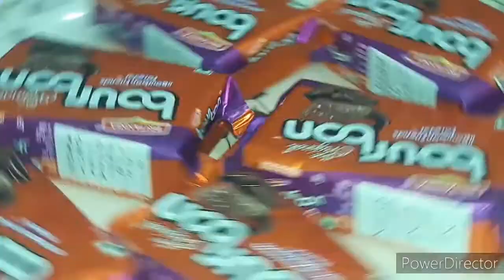biscuit cake| delicious cake recipe| Cake by delicious food ka tadka